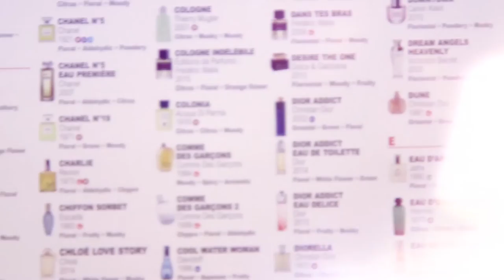Perfumer to Perfumer: Meet David & Enrique, Symrise Perfumers in New York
Some are born into it, some stumble into it. But for all who find themselves in it, perfumery is all encompassing. Meet perfumers David Apel and Enrique Gomez, and watch as they discuss their journeys into the world of fine fragrances.